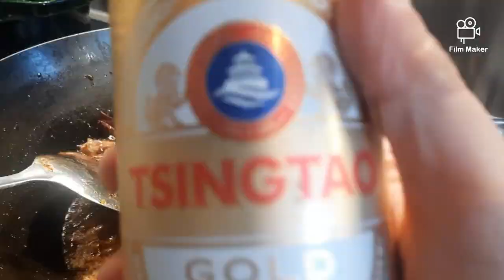🥵🥵Spicy Goose Tongue Recipe🥵🥵🥵